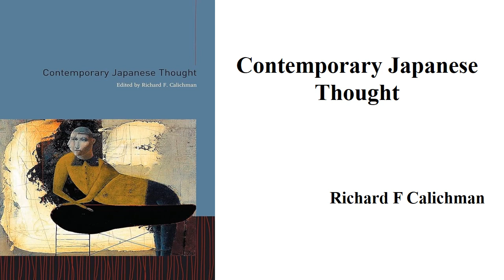Richard F Calichman's "Contemporary Japanese Thought" (Book Note)